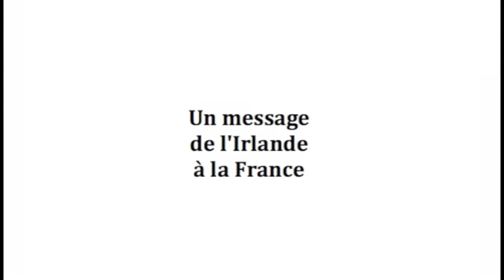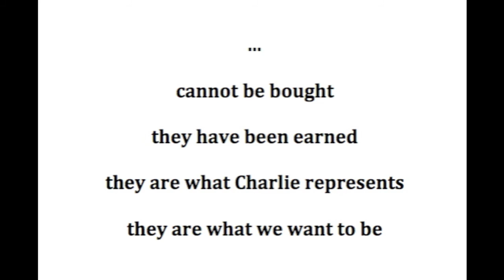Charlie Hebdo - A message from Ireland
The world stands beside France and its values